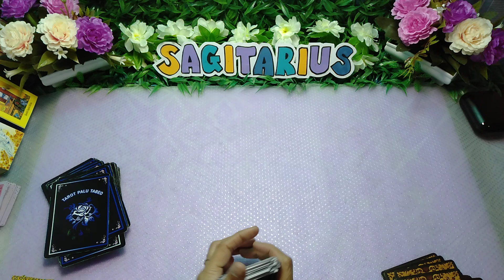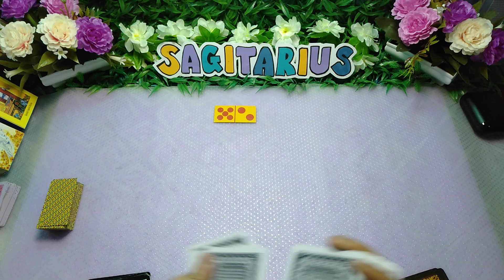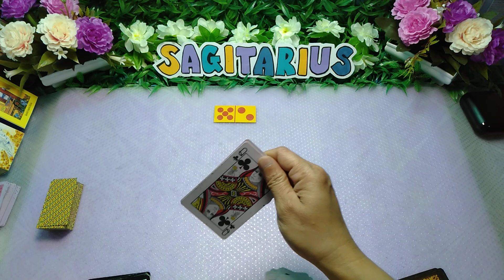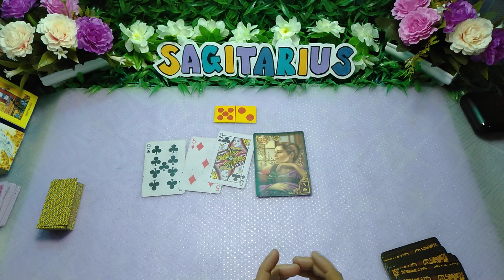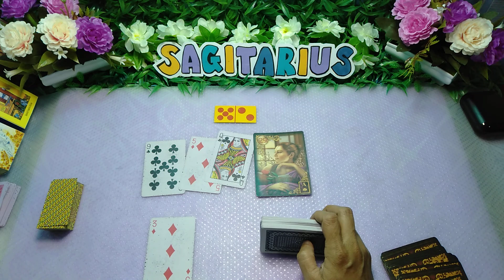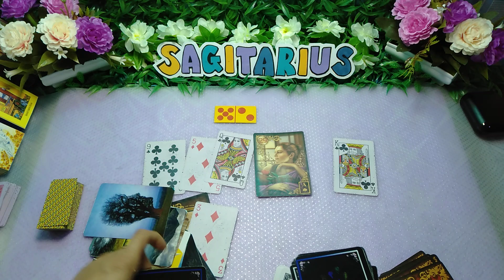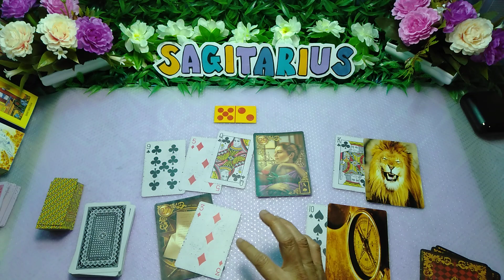Kabar SAGITARIUS 😱 Setelah Menyakitiku & Meninggalkanku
RAMALAN

   (SULAWESI TENGAH)
            KOTA PALU